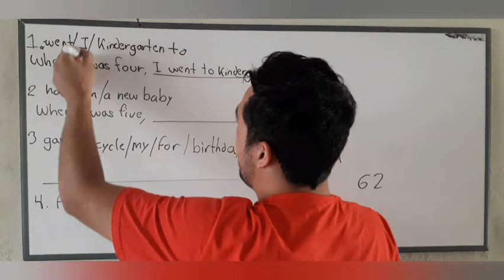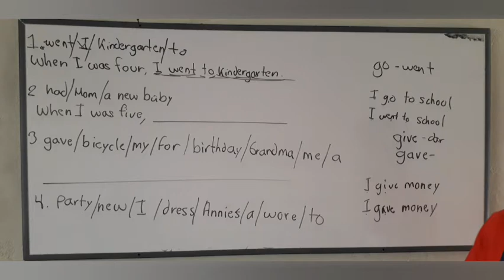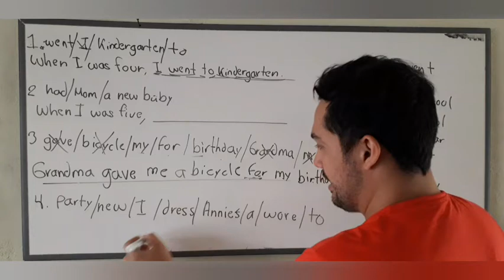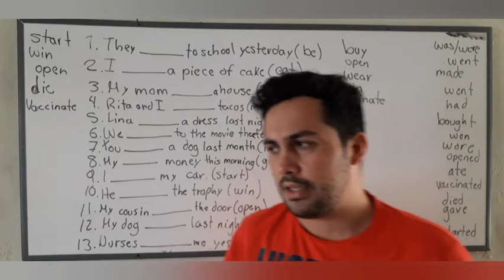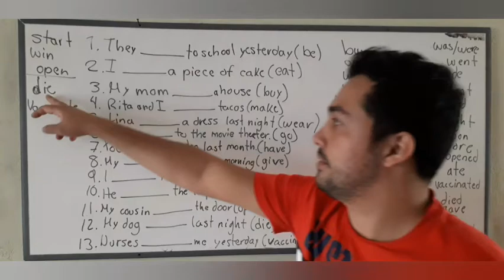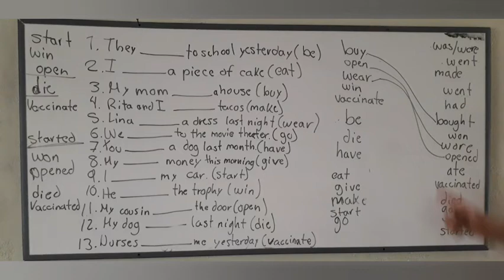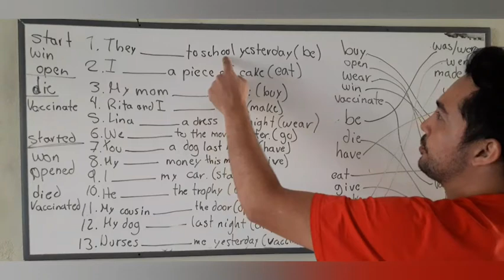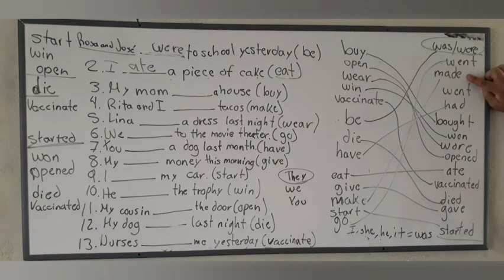Fifth Grade - Unit 8 - New Past Verbs